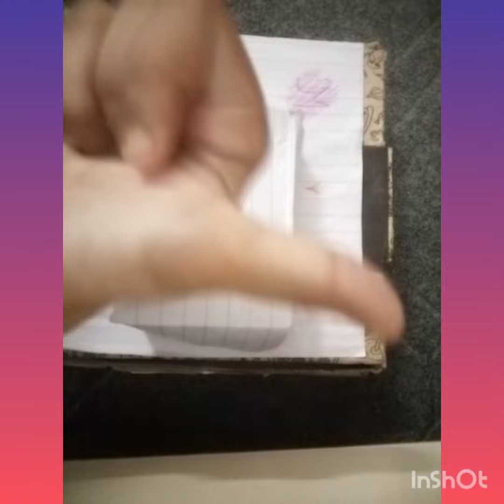packing squshey parcel diy,❤️✨💙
packing